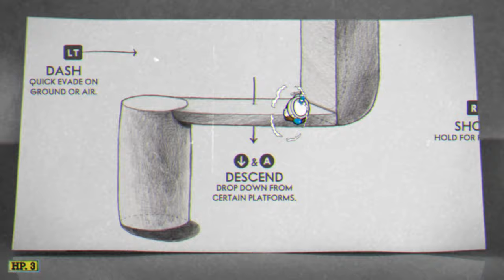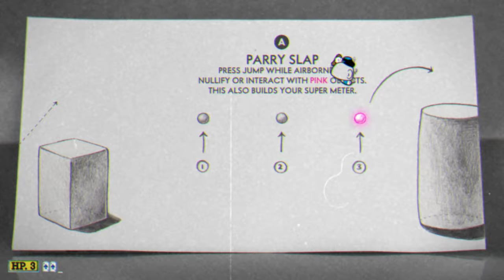Attempting to Beat Cuphead Before I Fall Asleep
Playing Cuphead tonight cuz I don't know what else to do lmao